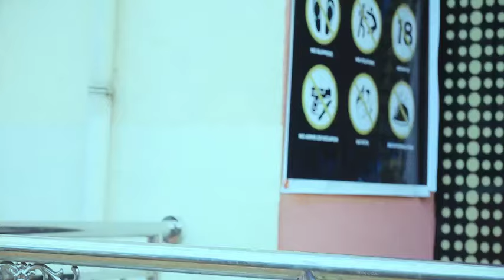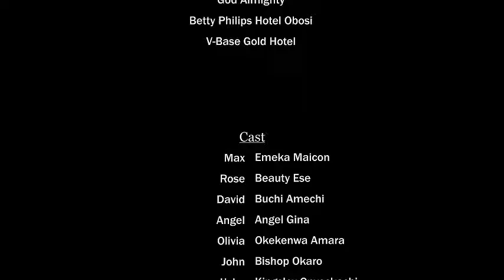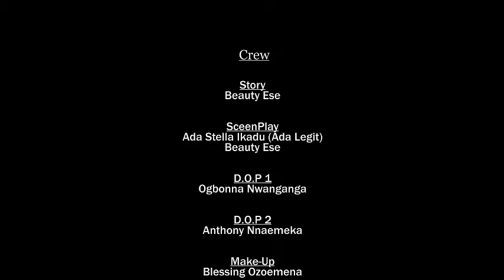A TASTE OF YOU (NEW MOVIE) UCHE MONTANA, MAURICE SAM - NEW EXCLUSIVE 2024 MOVIE